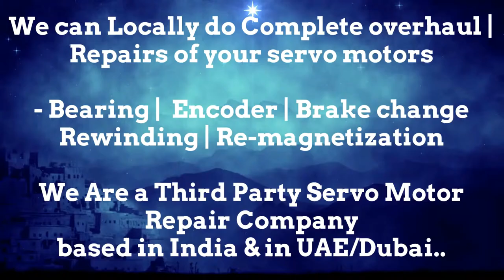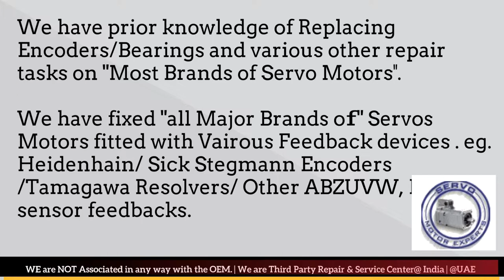HMT India Repair Servo drive fault, CNC Encoder problems,Servo Motor chatter, Repair servo motor